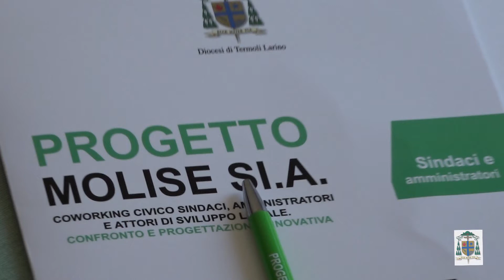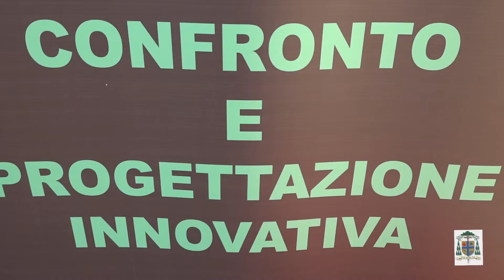Molise Si. A. - La Diocesi ammonisce: "istituzioni e cittadini devono tornare a parlarsi"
11 sindaci, 40 amministratori e 56 attori di sviluppo locale, si sono riuniti a Termoli per Molise Si.A. Un progetto voluto dalla diocesi di Termoli - Larino per stimolare il dialogo tra istituzioni, aziende e associazioni. Obiettivo: cercare insieme le soluzioni ai problemi del territorio